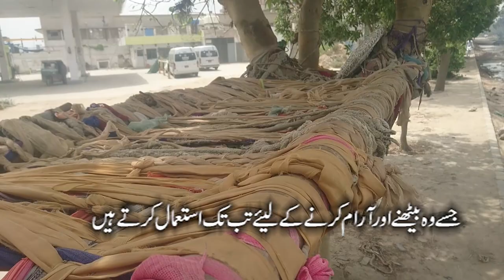Bench On Tree Make By Labors In site area Karachi /Life of Karachi Labors Handy craft at main road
Its Video Made ON September 2019